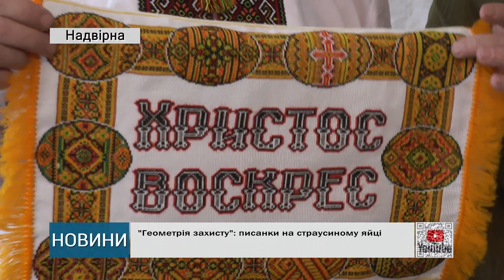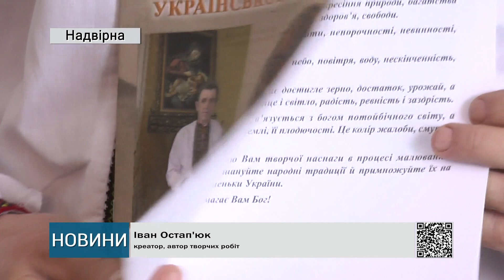"Геометрія захисту": писанки на страусиному яйці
Всі привикли до класичної писанки. Фарбованої воском, проте мало хто взагалі бачив писанки керамічного, вишиваного та квілінгового характеру. Щоб все це змогти подивитися у музеї історії Надвірнянщини відбулася унікальна виставка, дивіться далі